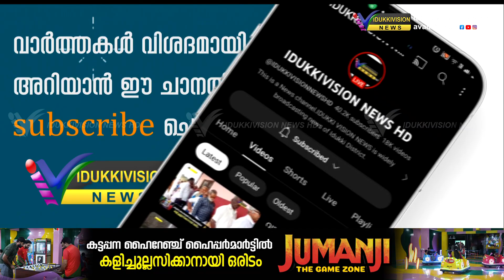കാര്‍ഷിക മേഖലയ്ക്ക് തിരിച്ചടിയായി കടുത്ത വേനല്‍